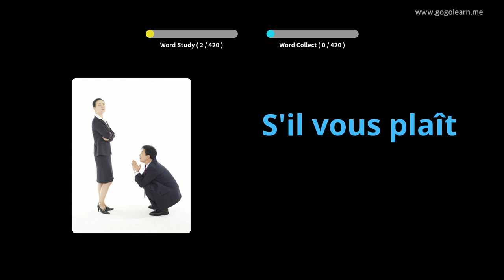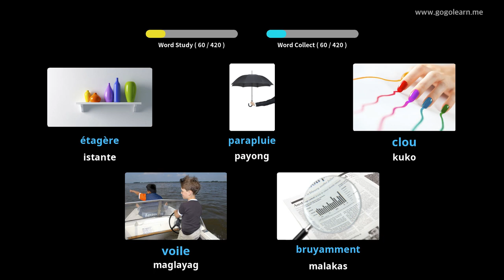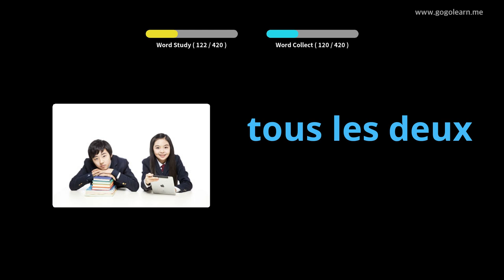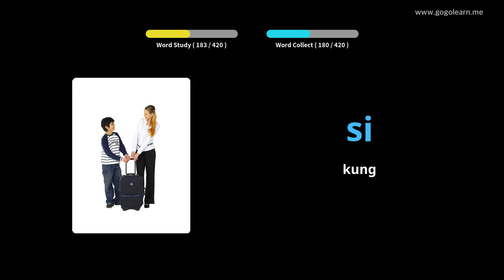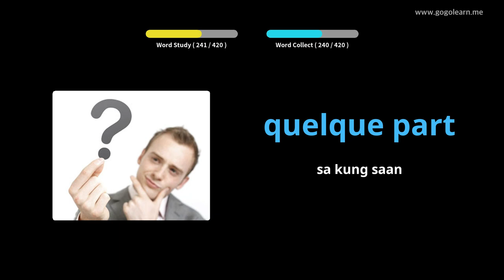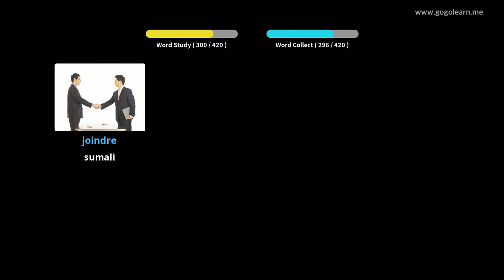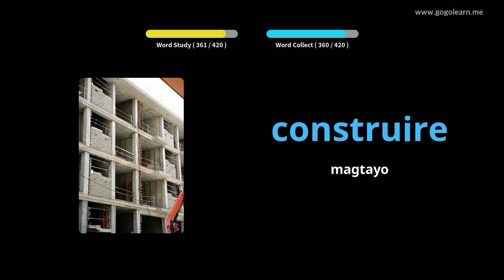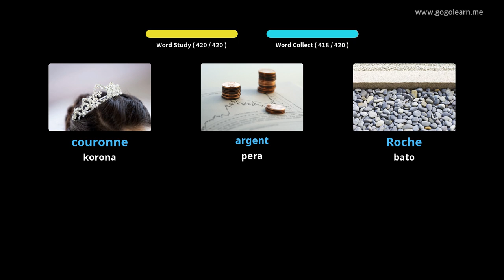Paaralang Pangunahing Pranses sa Talasalitaan |Golearn